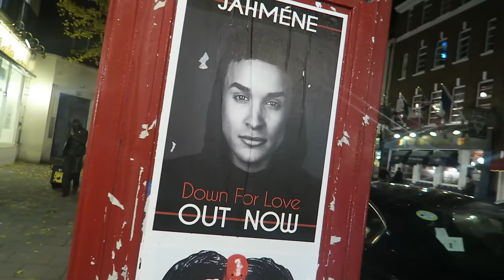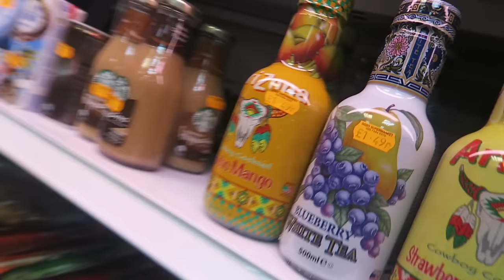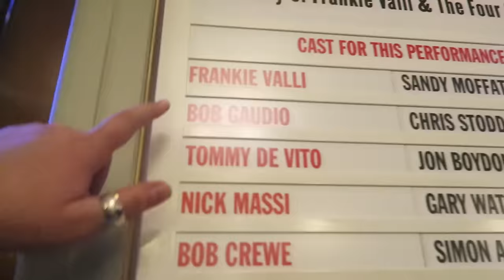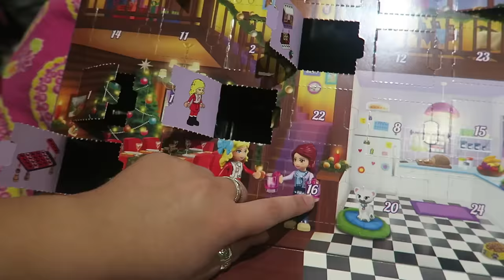Jersey Boys & Seeing Eddie Redmayne! (Vlogmas Day 8)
► Bumped into Eddie Redmayne in London!